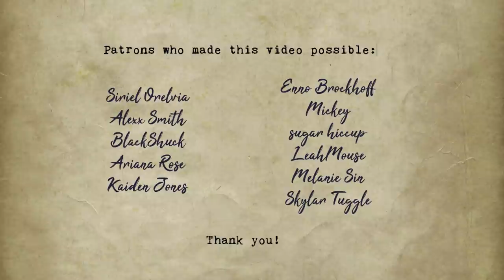Rooftop Study Room ASMR Ambience (writing, page-turning and typing sounds with rain on window)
I know a lot of you use these videos to study, so I hope it will be of some help. My favorite sounds are writing, typing and page-turning, so I enjoy this one myself:) And I'm quite fond of rain and thunder as well, although I'm a bit scared of thunder and wind in real life:D Enjoy.

Patrons who made this video possible:
Siriel Orelvia
Alexx Smith
BlackShuck
Ariana Rose
Enno Brockhoff
Kaiden Jones
Mickey
sugar hiccup
LeahMouse
Melanie Sin
Skylar Tuggle
Chloe Che
Cynthia Williamsen
woonkai
Iselin Helløy
Lisa Shaw

Equipment I use:
Green screen
Black screen

Software:
Adobe Photoshop
Adobe Soundbooth
Audacity